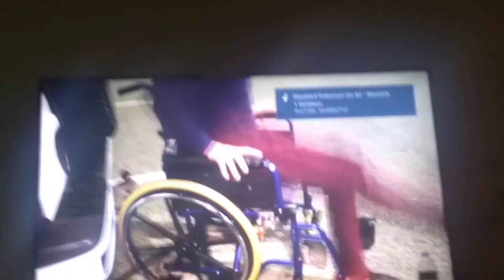Trolls meme iDubbbz meme